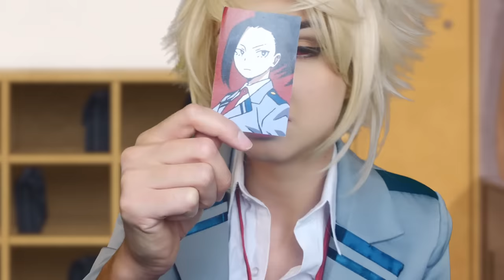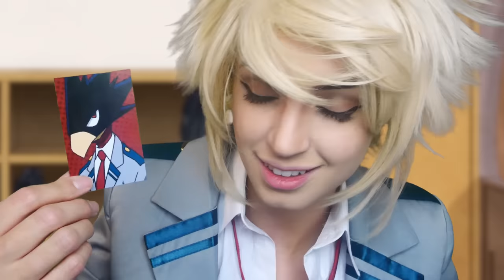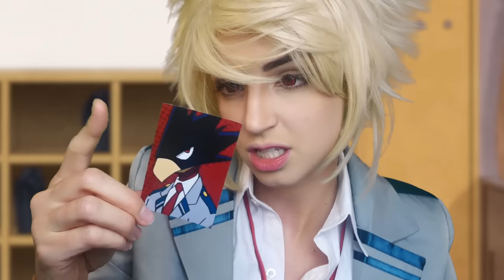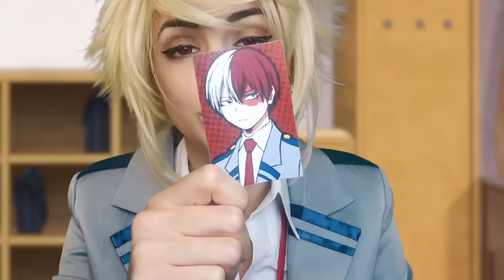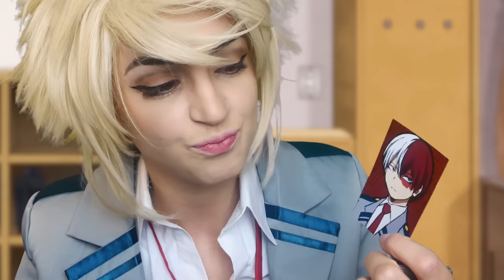ASMR | Bakugou Insults Every One of His Classmates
MY HERO ACADEMIA IS BACK PEOPLE!!! THIS IS NOT A DRILL!!! to try Crunchyroll ad-free for 14 days!! YOU WILL NOT REGRET IT I have been binging and binging soooo much anime and honestly I have never felt better LMAO.
My Hero is back, but catch up on Attack on Titan if you haven't, Dr. Stone, the new Fruits Basket, Demon Slayer, and Hunter x Hunter has been a huge favorite of mine (I'm almost done and I'm not ready to be all caught up omg). But what are you watching? What should I add!?

I also will say that My Hero Academia is the PERFECT starter anime for anyone who's never really watched anime before, it's the anime I'll recommend first :) It's too good, y'all. Too good.
Here we have BAKUUUGOOOU, my favorite character lol... who has been tasked with introducing the rest of the students to you -- our new classmate! I'm sure he will be kind, professional and -- Bakugou please -- caLM DOWN --

HUGE THANK YOU to James and Ohnips for lending me their Japanese skills and voices! Nips is a very prolific artist and YouTuber that you should be following, and a very dear friend! Check her out
She’s on Instagram and Twitter as well and makes her own comic!!! (But it’s 18+!!) which you can check out here:

OMG AND SHE EDITED THE BACKGROUND FOR ME TOO ugh yes she deserves all the follows

Someone requested this video in particular and it made me laugh out loud and I was like...you know what. sure. Sure. Let's do it. You asked for it. Now you can't blame me!

Sleep well? Can you even sleep to this???

I'm also on APPLE MUSIC HECK YEAH!

🎨Like my posters in the background? They're metal and they stick to the wall with wall-safe magnets! :D I'm partnered with Displate, so you can check out my favorite stuff and their site here (you can even match my background and upcoming backgrounds if you want!):

My upload schedule:

►Every Tuesday

►Every Thursday

►Every Saturday

xxGibi